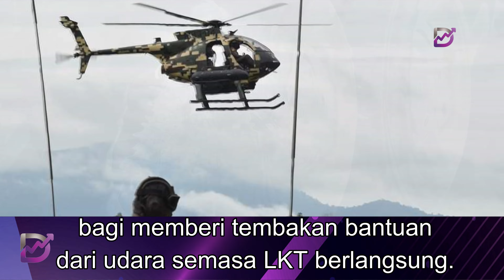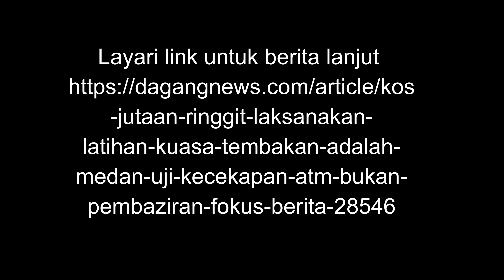Kos jutaan ringgit laksanakan Latihan Kuasa Tembakan adalah medan uji kecekapan ATM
Sebenarnya, inilah kos yang perlu dibayar oleh negara untuk memastikan setiap aset diuji manakala anggota tentera pula dapat menajamkan kemahiran mereka dalam pertempuran.

Klik link untuk berita lanjut